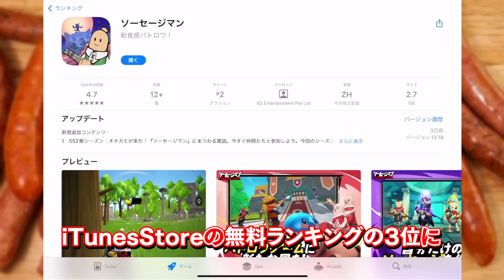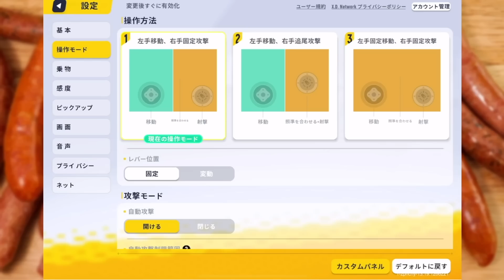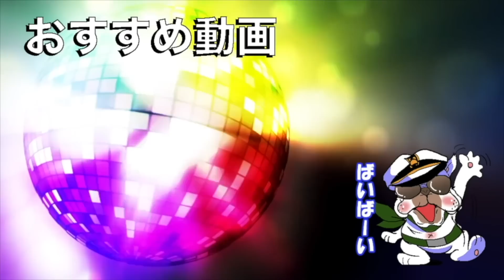レビューがヤバすぎる斬新な荒野行動のパクリゲーがまた出たようですｗｗ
⭐使用機器
モニター

ヘッドホン